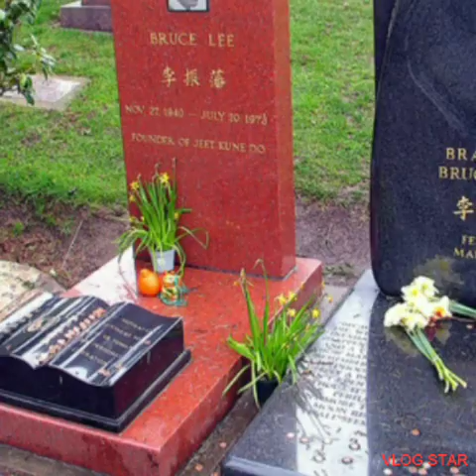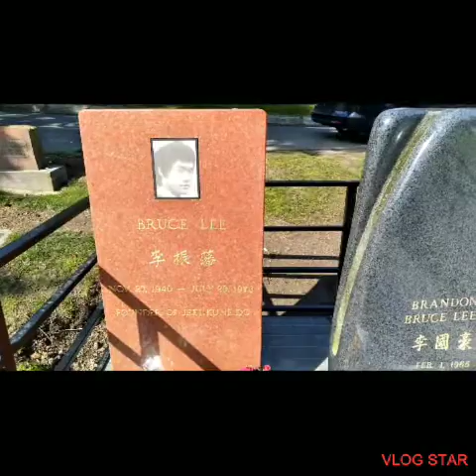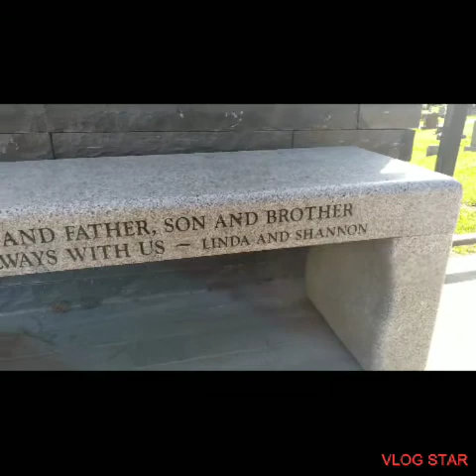KUBURAN BRUCE LEE & BRANDON LEE di SEATTLE WASHINGTON STATE USA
NENGOK KUBURAN BRUCE LEE & BRANDON LEE di SEATTLE WASHINGTON STATE USA